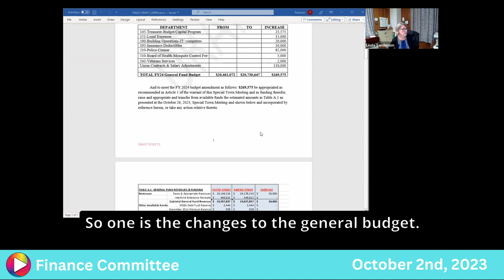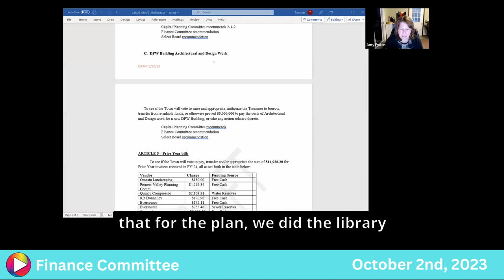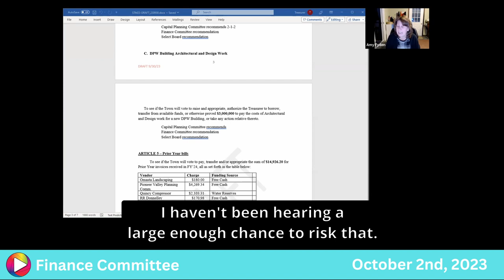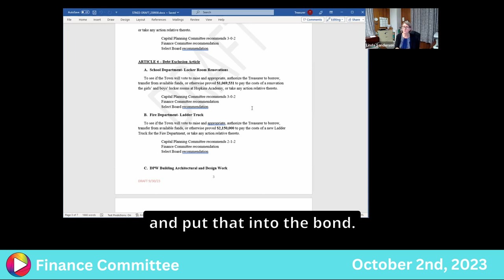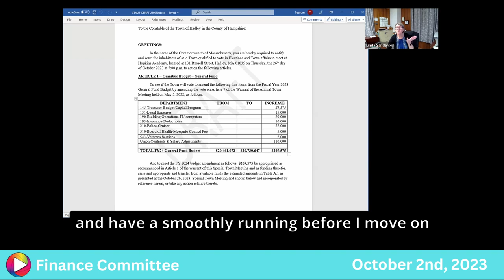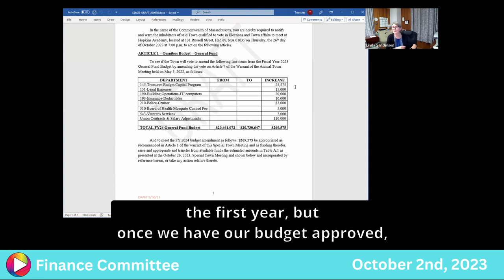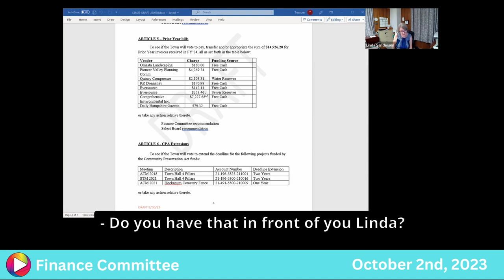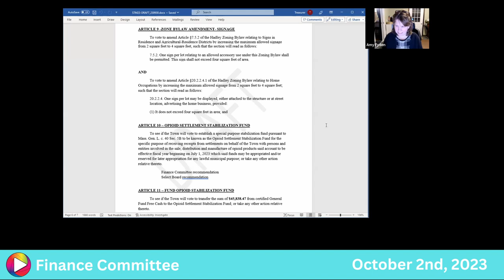Finance Committee: 10-2-23